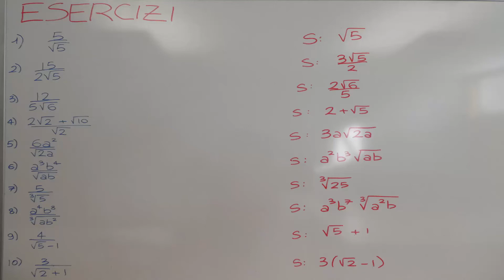RADICALI: RAZIONALIZZAZIONE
Vuoi approfondire questo argomento? Ti consiglio la Playlist "RADICALI"